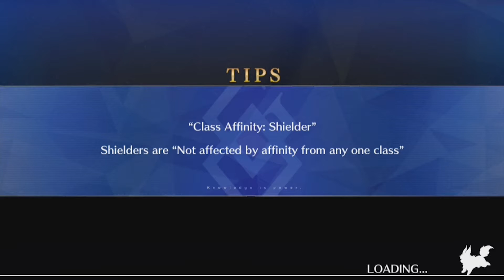Fate/Grand Order Part 62: The Wind is Strong and the River Cold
. Jing Ke is looking for Help with Practicing the only thing she knows: Killing. By redoing the event that lead to her death.